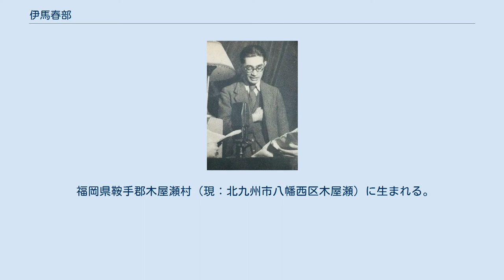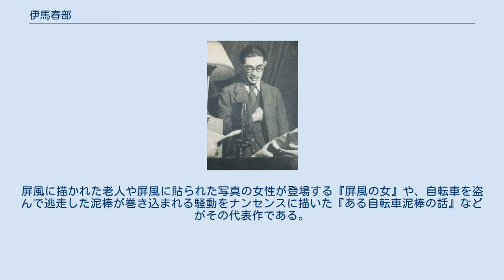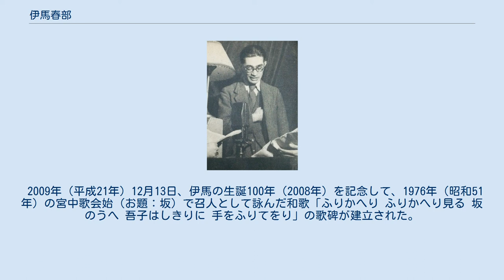伊馬春部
1948年 伊馬 春部（いま はるべ、1908年（明治41年）5月30日 - 1984年（昭和59年）3月17日）は日本の作家、劇作家。
本名は高崎英雄。
旧筆名は伊馬鵜平。
戦前から戦後にかけてユーモア小説やラジオドラマなどの分野で活躍。
釈迢空(折口信夫)門下の歌人としても知られる。
 福岡県鞍手郡木屋瀬村（現：北九州市八幡西区木屋瀬）に生まれる。
旧制鞍手中学校（現：福岡県立鞍手高等学校）から國學院大學に進み、ここで釈迢空に師事。
 1932年（昭和7年）創立のムーランルージュに参加、伊馬鵜平の筆名で新喜劇の脚本を執筆。
この頃（昭和6、7年）に井伏鱒二宅で、デビュー前の太宰治と知り合い親友となる。
のちP.C.L.の脚本部に入る。
 1934年、太宰治、森敦、中原中也、檀一雄、今官一、山岸外史、中村地平、小山祐士、木山捷平、北村謙次郎らと文藝同人誌『青い花』を創刊。
 1939年（昭和14年）、友人の太宰治から短篇『畜犬談』を捧げられた。
 1940年（昭和15年）、NHKのテレビ実験放送における、国内初のテレビドラマである『夕餉前』の脚本を担当した。
戦後は伊馬春部に筆名を改め（釈迢空、折口信夫が名付けた。「今更 雪零目八方 蜻火之 燎留春部常 成西物乎」「今更に 雪降りめやも 陽炎の 燃ゆる春へと 成りにし物を」萬葉集 卷第十 四時雜歌、四時相聞 1835【承前，廿四十七。】）、1947年（昭和22年）にはNHKの連続ラジオドラマ『向う三軒両隣り』が人気を博し、1948年（同23年）には東宝から映画化された。
 1956年（昭和31年）、第7回NHK放送文化賞受賞。
1961年（昭和36年）、『国の東』で芸術祭奨励賞受賞。
1965年（昭和40年）、『鉄砲祭前夜』にて毎日芸術賞を受賞。
 1976年（昭和51年）、歌会始召人となる。
（お題「坂」） 1984年（昭和59年）、3月17日、かねてより病気療養で入院中だった都立広尾病院にて死去。
 ムーランルージュで活動していた頃は、軽妙な語り口で時事を諷刺する作品を得意とし、ラジオドラマの脚本を引き受けるようになってからも、その延長線で手掛けていた。
 しかし、ある日朝日新聞の記者に「女中を含めた家族全員でラジオドラマを聞いていたら『女中のくせに…』というセリフが出たことにはっとさせられた」「後で救いとなる言葉が出て来たけれどそれはきわめて微妙なものであった」と新聞上で批評されたことで、舞台とラジオドラマとの違いを認識して書くようになったと語っている。
 社会全体が荒廃していた戦後は、作品の参考になるような明るい話が見つけられず、思うように作品が書けなかったが、横山隆一の漫画を原案とした『ベストの王様』（1950年3月1日放送）によって、本領を発揮するようになった。
 ムーランルージュで活動していた頃からのユーモラスな作風を生かした『向う三軒両隣り』を始めとするホームドラマを手掛けるとともに、伊馬鵜平として活動していた頃とは異なり、空想的な発想による作品を数多く発表している。
屏風に描かれた老人や屏風に貼られた写真の女性が登場する『屏風の女』や、自転車を盗んで逃走した泥棒が巻き込まれる騒動をナンセンスに描いた『ある自転車泥棒の話』などがその代表作である。
 また、斎藤茂吉を取り上げた『虹の断片』や、太宰治を取り上げた『櫻桃の記』などのように、作家の評伝風な戯曲も発表するようになった。
 「ラジオドラマに新分野を開拓し、優れた作品によって演劇放送に寄与した」功績が称えられて、伊馬はNHK放送文化賞を始めとした数々の賞を受賞しているが、彼と親交があった戸板康二は、「純情で篤実でおよそ敵を持ちそうもない」人柄と「素朴で生一本な村人、天性のおもむくままに伸び伸びと育った少女、よく笑うおかみさん」への愛情、そして生来の旅行趣味が作品に如実に表れていると指摘している。
 旧高崎家住宅（伊馬春部生家） 実家は江戸時代から続く商家であり、伊馬はその5代目として生まれた。
生家である旧高崎家住宅は、かつて長崎街道の宿場であった木屋瀬宿にあり、江戸時代末期の宿場建築として貴重なことから、北九州市の有形文化財に指定されている。
過去に修復工事が行われ、伊馬の遺品とともに一般に展示公開されている。
 2009年（平成21年）12月13日、伊馬の生誕100年（2008年）を記念して、1976年（昭和51年）の宮中歌会始（お題：坂）で召人として詠ん...